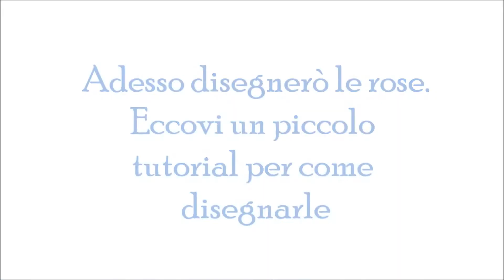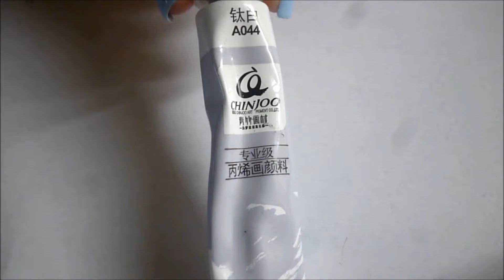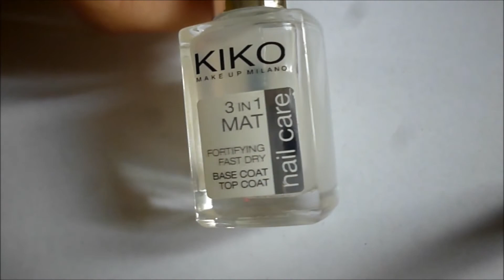3 Easy Blue Nail Art Designs Tutorial Video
3 Easy Blue Nail Art Designs Tutorial Video

While blue is a color that is considered a masculine choice by most, you would be surprised at how many women like blue colored nail polish. This is especially true of younger women who are constantly breaking the barriers of the past to try out new and bold combinations.

The plus point with blue colored nail art is that there are many types and shades of blue to choose from. The whole point of  blue nail paint is that it looks so cool and casual. You can use a combination of two or three shades of blue in simple stripes to have an entire new version of nail art. The color blue itself is quite a radical one as far as nail polish colors go so experimenting with nail art using blue can be really fun.

So we take you through some designs that you can create using the color blue. With the whole spectrum of blue nail paints ranging from navy blue , turquoise blue, copper sulfate blue, cobalt blue, sky blue to nail paints that are matt in finish and glittery you will find as many designs for nail art as your creativity allows.

Blue with black and silver: Blue works well with black and if you throw in silver, you have a party going on right on your nails. You can start with a blue base and then draw some patterns with black and edge these with silver nail polish.

 Ladybugs are cute beetles who have a cute pattern in red and black. You can emulate the pattern in blue and black to create great but cute looking pattern.. There is black in the front part. Blue in the body and a dividing line with black and then blue dots to complete the look.

Blue flower and crystal art: You can create floral art on the nails and stick a rhinestone in the center to make it look really pretty and dressy.

These are actually shiny micro beads that come in different colors. After painting all your nails blue, you can stick on blue caviar on alternative nails to create a new and different look.

Blue polka dots: You can simply paint your nails in a lighter hue and use a dotting tool to create cute polka dots in blue all over the nail.
Blue paisley: You can work with blue nails to draw paisley flowers for that quaint and innocent quality. If you are pairing this with a dress of the same print the overall effect will be really good.

Blue leopard print: Creating leopard print effect on the blue painted nails is yet another look that will make your nails look special.

Blue stripes: Stripes work well done in blue and you can use either different shades of blue or mix it with white and black to make a casual but striking nail art on your nails.

Blue and  green roses: Instead of going all blue, you can combine a pattern that has both blue and green flowers for a cute and fabulous look on your nails.